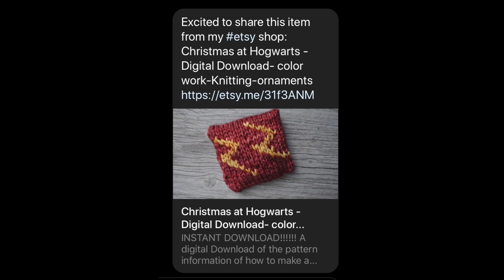Bad Wolf Girl Sits & Knits- Episode 139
Find Me!
Pre Order the Book! Knitting the Galaxy:

Etsy- Patterns & yarn

Coming Soon:  Ribblr

Happy knitting!